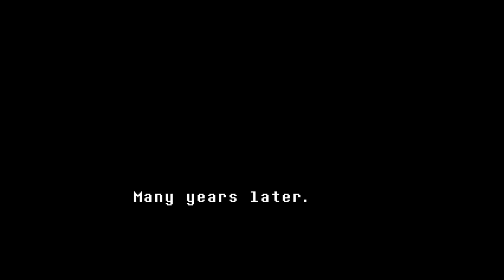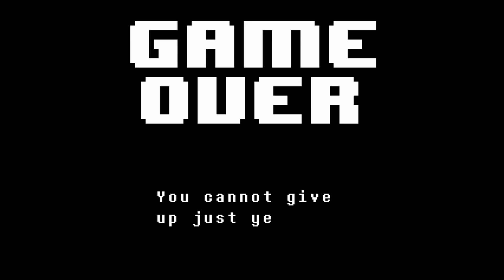We All Fall Down - L Plays Undertale Part 1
In this part we wake up surrounded by flowers, and one doesn't take kindly to being fallen on. Luckily we have a maternal figure nearby.

I know the game has "different" endings, however, I'm just going to play for fun. Please don't spoil it for me and understand this is a blind lets play where at best I know I should try and be good. So I will miss things!

Please also note I recorded this a while ago (at the start of the year) with the old microphone so the sound will not be on par. If I continue the series past my first run, the audio will improve.

Undertale is the RPG game where you choose either mercy or violence to solve conflict. It also has a pretty moving story, some awesome characters and a lot of heart (no pun intended). This game was developed and published by Toby Fox.

This is a BLIND Let’s Play so I may miss things. At the time of upload I have completed the current run with plans to do more.